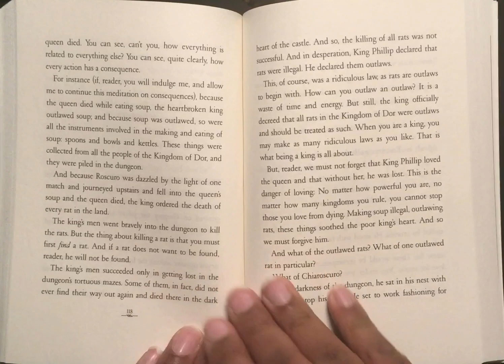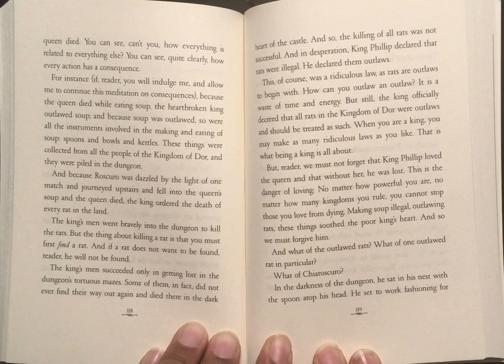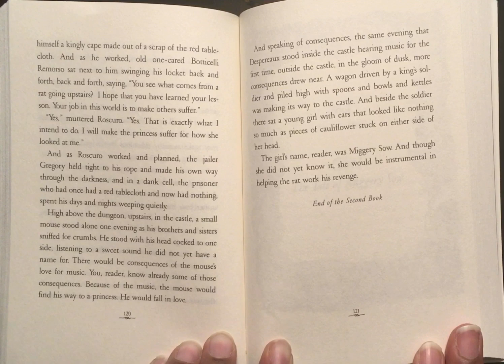The Tale of Despereaux Chapter 23 Readaloud by Mr. Jackson